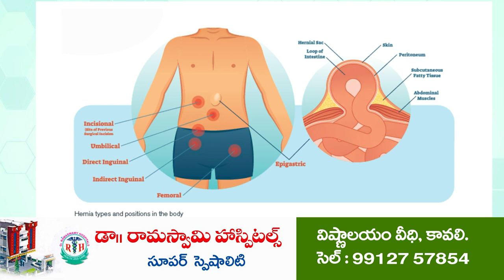సోమిరెడ్డివి అన్నీ భ్ర‌మ‌లే...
- ఫ్లెక్సీలను అడ్డంపెట్టి చిన్న ఇరుకు సందులో సభ ఏర్పాటు
- చంద్రబాబును తరిమేసేందుకు ప్ర‌జ‌లు సిద్ధంగా ఉన్నారు
- సోమిరెడ్డిపై మంత్రి కాకాణి ధ్వ‌జం